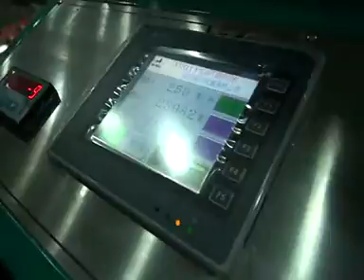Selladora de papel , carton CD , DVD